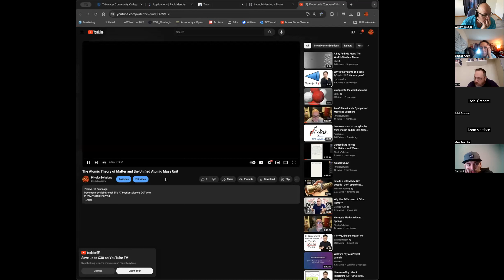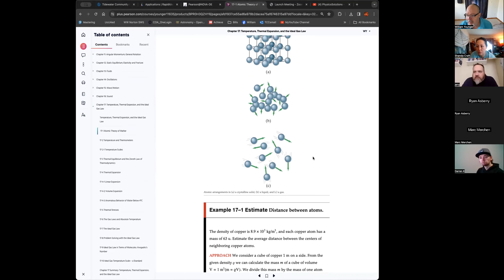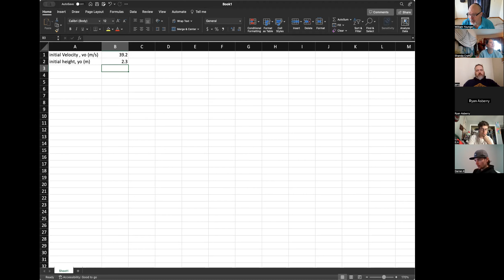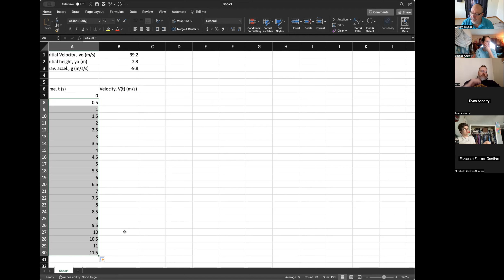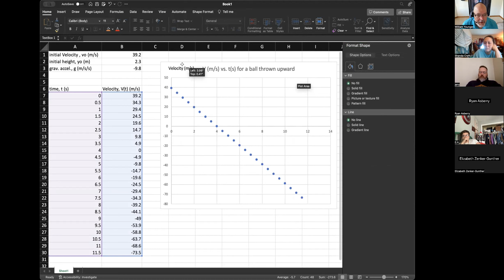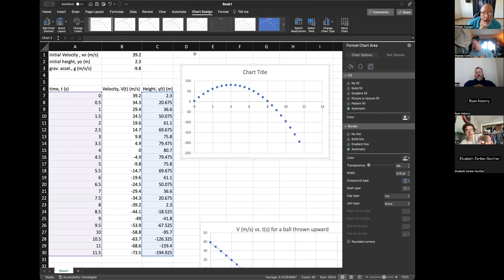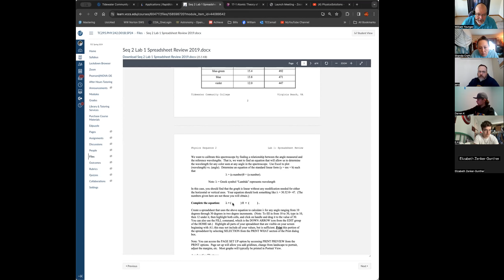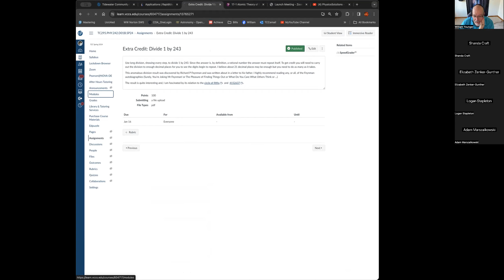Spreadsheet Review Lab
PHY242L01B 01102024